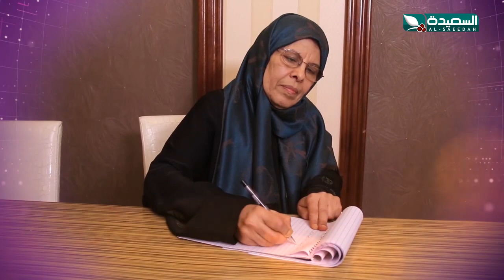النساء والسلام | برومو الحلقة الثانية عشرة | فاطمة مشهور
برومو الحلقة الثانية عشرة من برنامج النساء والسلام ، ضيفة الحلقة فاطمة مشهور ، تقابل فيه المتألقة مايا العبسي نماذج من النخب النسوية اليمنية وتستعرض معهن رؤيتهن للسلام في اليمن ، البرنامج يبث في الثامنة من مساء الأحد على قناة السعيدة